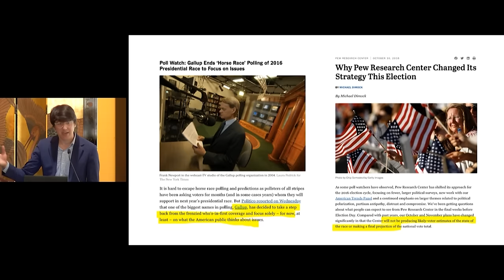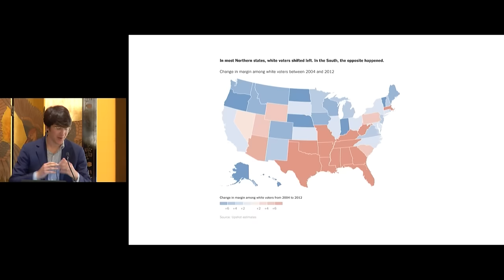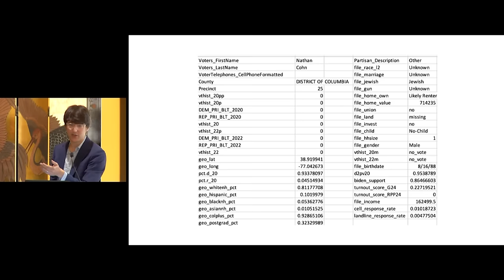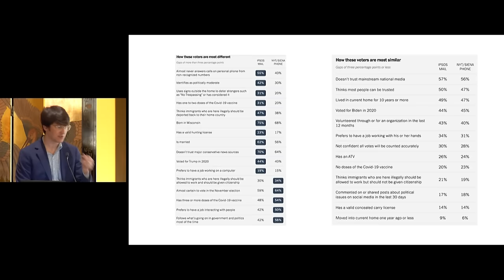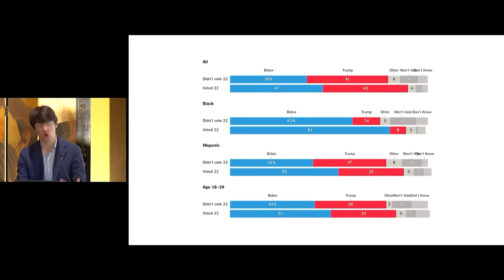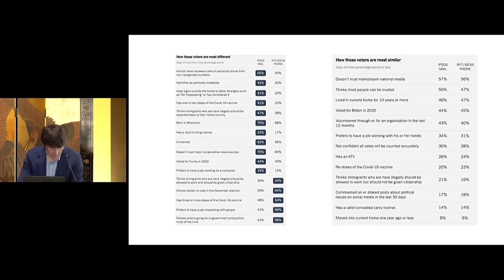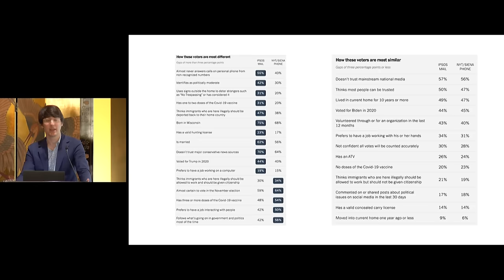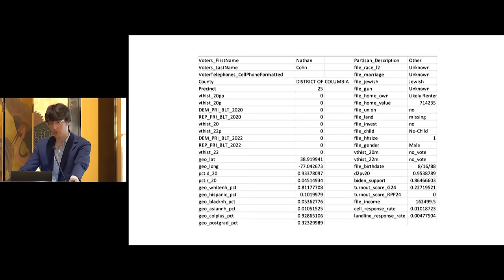2023 Citrin Award Lecture: Nate Cohn, "Where Polling Stands Heading Into 2024"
Recorded at the Bancroft Hotel in Berkeley, California on October 19, 2023, this video features the 2023 Citrin Award Lecture, delivered by Nate Cohn, political journalist for the New York Times.

The Citrin Award Lecture is an annual event of the Jack Citrin Center for Public Opinion Research The Citrin Award recognizes the career of an individual who has made significant contributions to the study and understanding of public opinion. The honoree is selected by the Executive Committee of the Center and is invited to deliver a lecture in recognition of this Award.

Cohn's talk, "Where Polling Stands Heading into 2024," provides an overview of the polling landscape as of October 2023. He provided an account of the challenges facing pollsters and reported on the current state of the Biden v. Trump race: a dead heat.

Nate Cohn is the New York Times‘ chief political analyst. He is widely recognized for his expertise in deciphering the complex landscape of American public opinion and elections. At the Times, he plays a pivotal role in providing insightful commentary on elections, polling, and demographic trends through his contributions to The Upshot. His Siena College/New York Times Upshot Poll has also earned a reputation for being one of the most accurate polls nationwide.

With a passion for making data-driven analysis accessible to the public, Cohn’s articles in the Times have both broken new ground in our understanding of American politics and made data-driven political analysis accessible and understandable to the American public. His rigorous analyses have earned him a reputation as one of the most trusted voices in the field of political journalism. In addition to his written work, Nate Cohn has become a sought-after commentator on major news networks such as CNN, MSNBC, and C-SPAN. His appearances on NPR and engagements at prestigious colleges and universities have further cemented his status as a leading authority on U.S. politics. Prior to joining The New York Times in 2013, Cohn honed his analytical skills as a staff writer for The New Republic and as a research associate at The Henry L. Stimson Center.